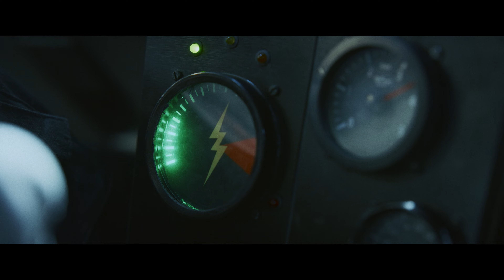Balle perdue 2 (Extrait) | Bande-Annonce en Français | Netflix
La suite très attendue du thriller d'action de 2020 sur un ex-criminel devenu policier "fait monter d'un cran la splendeur automobile", d'après le New York Times.

Après la mort de Charras, Lino (Alban lenoir) et Julia (Stéfi Celma) ont pris la relève et forment la nouvelle équipe de choc de la brigade des stups. Bien déterminé à retrouver les assassins de son frère et de son mentor, Lino continue sa traque et ne laissera personne se mettre en travers de sa route.

Balle perdue 2
Bande-Annonce en Français (Extrait)
Netflix

Première sur Netflix le 10 novembre 2022

Alban Lenoir, Stéfi Celma, Pascale Arbillot, Sébastien Lalanne, Diego Martín, Guillaume Pierret